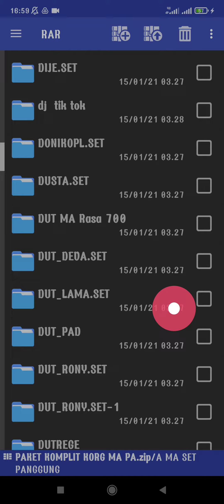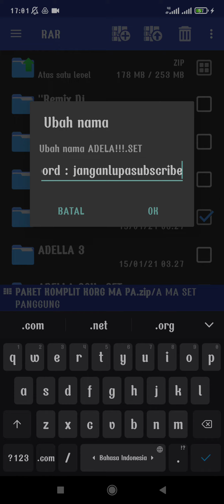PAKET KOMPLIT SIAP PANGGUNG KORG PA 50 / PA80 / KORG MICRO. GRATIS !!! PART 1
UNTUK ISIAN SET ADA DIVIDEO. SEMISAL KURANG BAGUS BISA DIEDIT SENDIRI SESUAI SELERA. bisa untuk korg pa 50 korg micro, pa80, korg pa 500.
SALAM BERBAGI 🙏😊